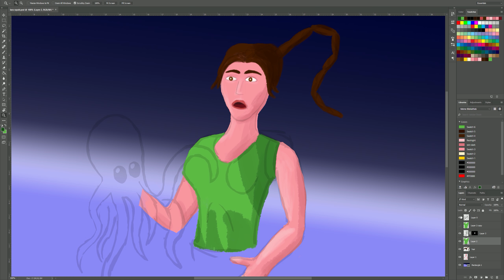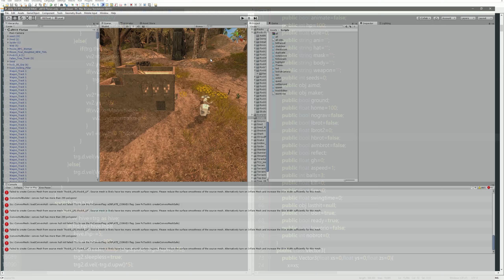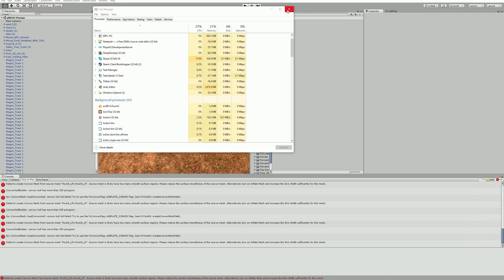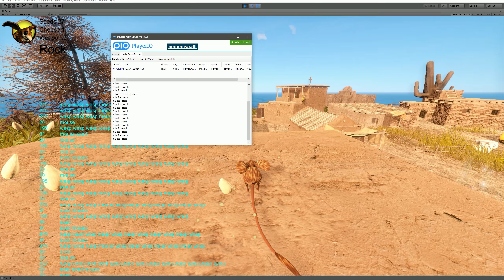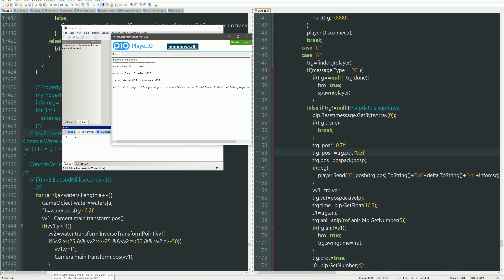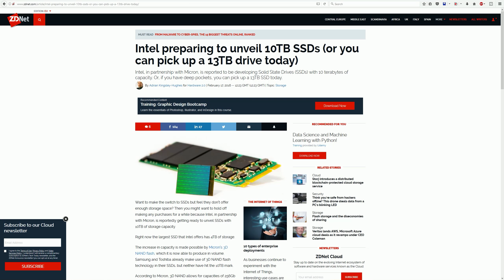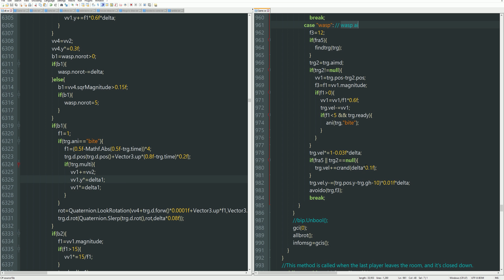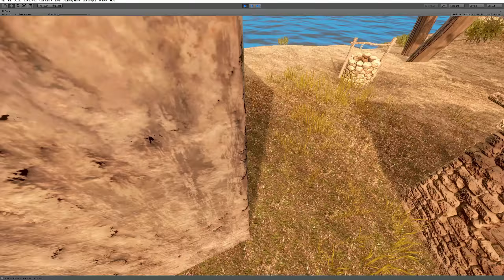Programming Mouse! #394 Pumped Up Kicks